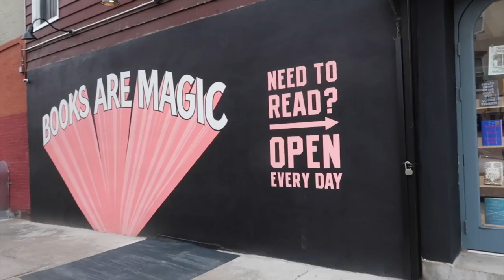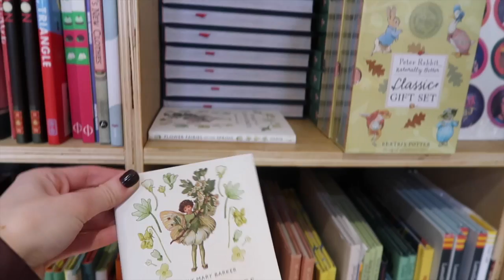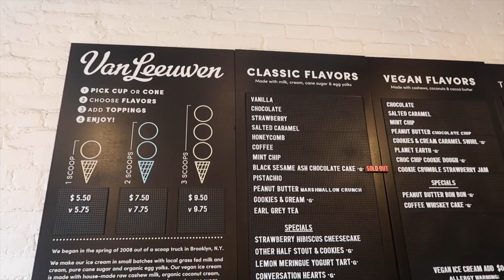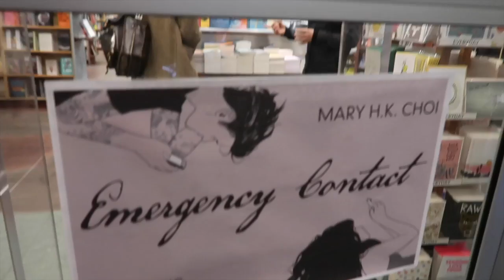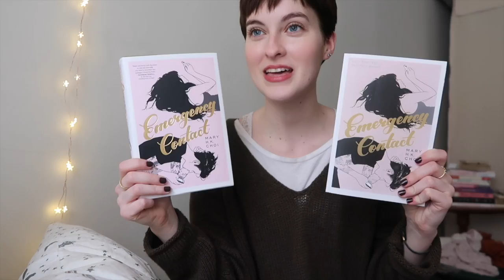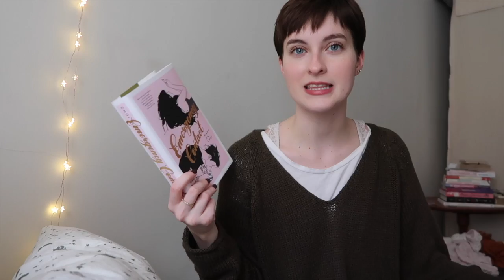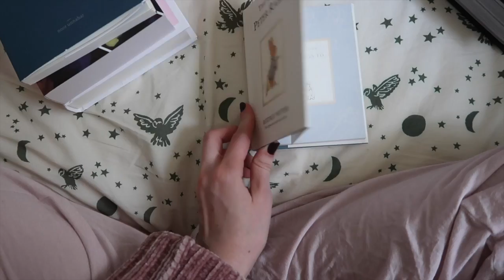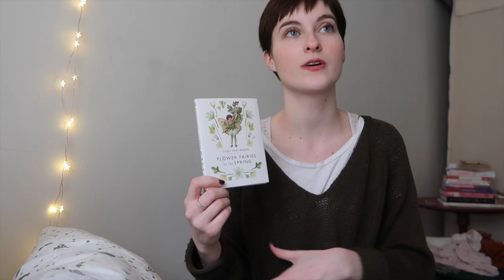vlog 🐱 books are magic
hello lovelies, here's a vlog from a very happy day in nyc
Xx Emma